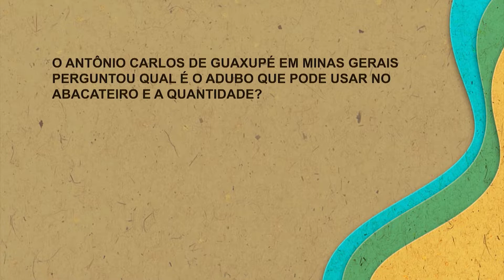Confira algumas dúvidas dos nossos telespectadores desta semana.